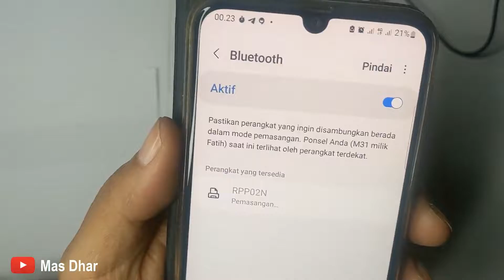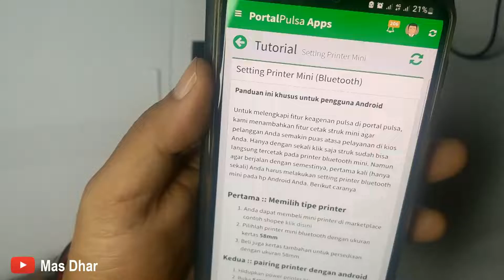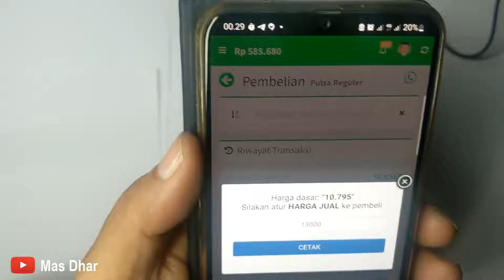CARA SETUP PRINTER BLUETOOTH MINI BLUEPRINT ECO BP58D DI HP ANDROID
Eco 58D / Eco-58D / Eco58D
SUPPORT BLUEPRINT POS DENGAN HP/TABLET ANDROID

FREE PEMAKAIAN APLIKASI KASIR (OLSERA/BLUEPRINT POS) 3 BULAN

Support HP/TAB Android Via BLUETOOTH
Support Windows Via USB port
Tidak Ada Baterai charger / Harus di colok listrik langsung
Ada colokan RJ11 ke Cash Drawer/Laci (bisa konek cash drawer)

PPRINTER KASIR/PPOB THERMAL 58MM BLUEPRINT D58 RPP02N ANDROID SUPPORT BUEPRINT POS cocok digunakan untuk print kertas receipt / struk pembayaran dan dapat digunakan juga untuk mencetak secara langsung dari smartphone Anda.

Adapun Spesifikasinya :
- Model : ECO-58D
- Koneksi : USB+Bluetooth
- Dimensi Produk : 176x127x105 mm
- Auto Cutter : No
- Print Speed : 90mm/s
- Daya Tahan Cetak : 50KM
- Kolom Cetak : 384 dots/lines)
- Power : DC 9V/1.5A
- Kontrol Pencetak Uang : DC 9V/1.5A
- Perintah Pencetakan : Kompatibel dengan POS/ESC command set
- Mode Barcode : UPC-A/UPC-E, JAN13(EAN13)/JAN8(EAN8).CODE39/ITF/
CODABAR/CODE93/CODE128
- Compatible : Windows
- Warna : HITAM
- Garansi : 1 Tahun

Instalasi Driver :

1. Koneksikan Kabel USB Printer ke Komputer
2.
3. Di Driver “Eco58d* pilih “Eco58DSetup* dan klik file untuk memula instalasi

Aplikasi Kasir yang sering dipakai :
*BLUEPRINT POS
* MOKAPOS
* Pawoon
* Olsera
* QASIR
* Loyverse (hanya android)
* Restoku
* MITRA T_K__EDIA
* MITRA BU_K_ LA_P_K
* Mitra SH__PE
* Toko Kasir Portable
* Kasir Pintar
* Mesin kasir
* Kasir Tablet
* Tapp Market
* IPOS 4, IPOS 5
* Hellobill
* IReap POS Lite & PRO
* Rongta
* Gayatri Reoad
* Tagihan Pulsa
* Dompet Pulsa
* Duta Pulsa
* Struk Bensin,..DLL

Isi Paket Printer
1 x Printer BLUEPRINT ECO 58D
1 x Adapter
1 x Kabel USB
1 x Kertas Thermal
1 x Buku Manual